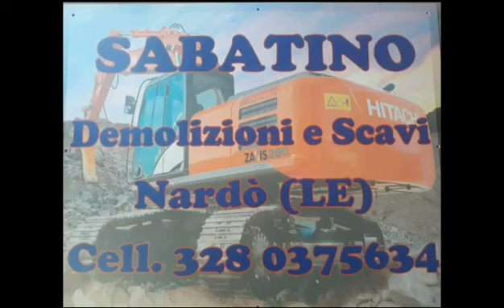Sabatino Demolizioni e Scavi